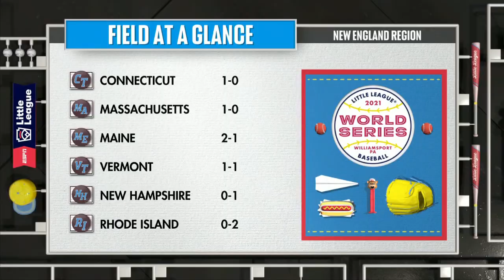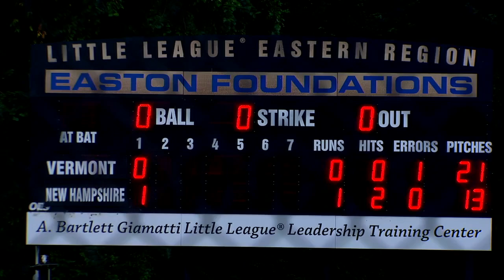Little League Baseball 2021 : Essex, VT vs. Hooksett, NH (New England Regional) Aug 10